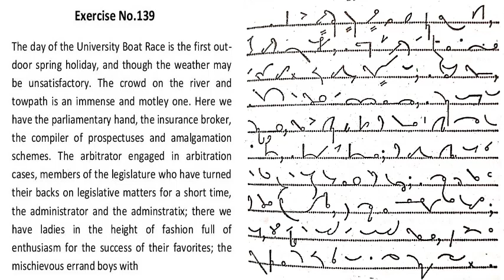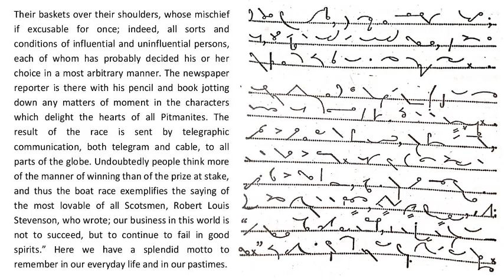Shorthand dictation in English, Exercise-"139" with outline & text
Here you will learn Pitman Shorthand full Course in Urdu /English.

Exercise-131

Exercise-140

shorthand legal glossary

Stay tune in Shorthand Learning.